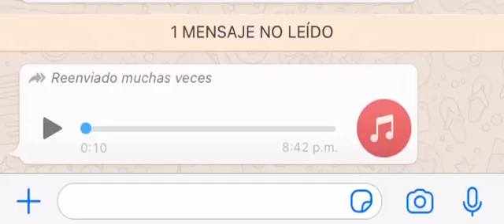aver si le entienden 😅